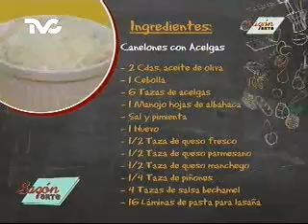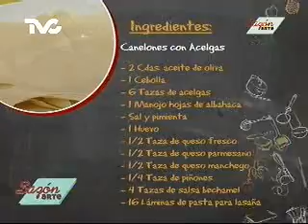Receta para preparar Canelones con Acelga